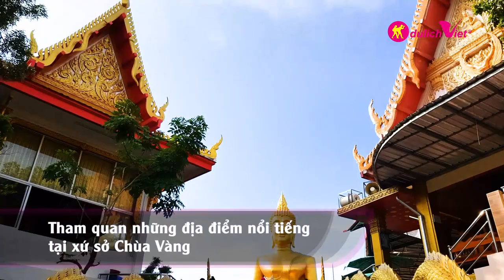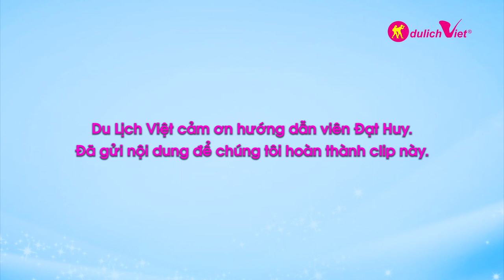Gợi ý tour Thái Lan 5 ngày: PATTAYA ĐẸP QUÊN LỐI VỀ !!!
😍 Những hình ảnh của đoàn khách Du Lịch Việt tham gia hành trình khám phá xứ sở Chùa Vàng - Thái Lan.